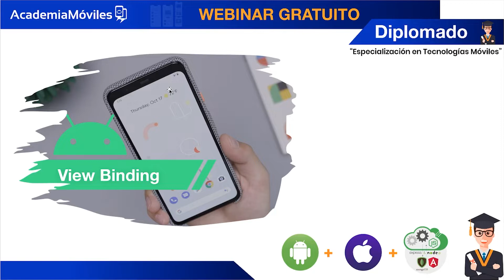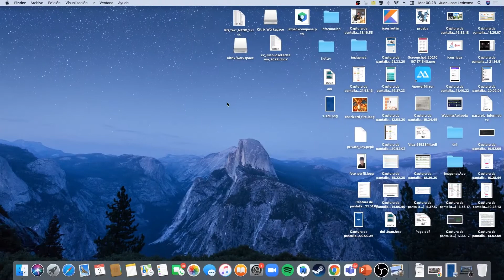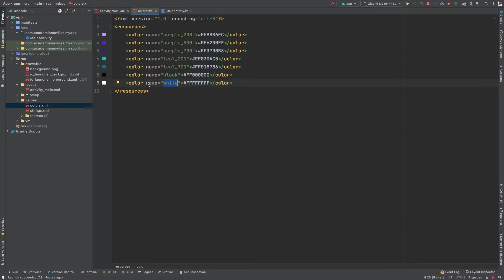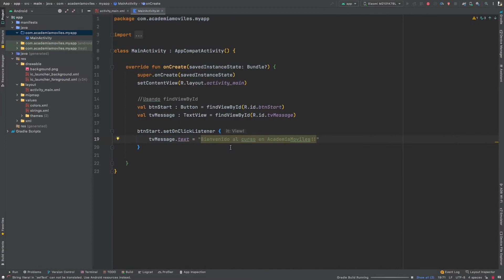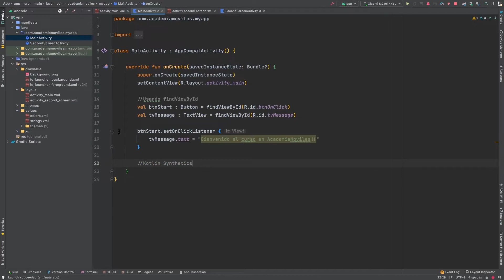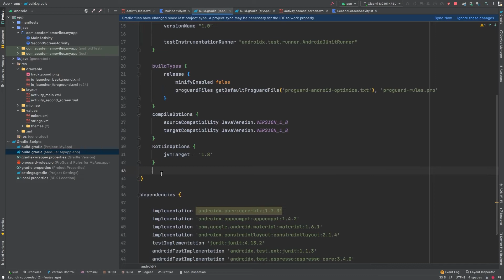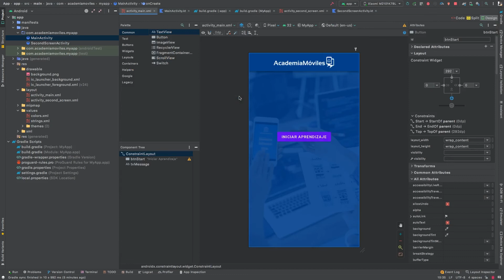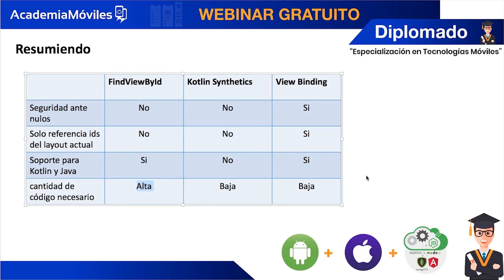Inyección de vistas: View Binding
En esta oportunidad con el tema:  "View Binding", el instructor Juan José Ledesmaen nos comparte sus conocimientos sobre la forma más recomendable para inyectar vistas en Android, también nos muestra un ejemplo en vivo, donde usamos mecanismos de acceso como: Find ViewByld, Kotlin Synthetics y View Binding
Anexos:
Webinar organizado por Academia Móviles
¡Nunca pares de aprender con Academia Móviles!